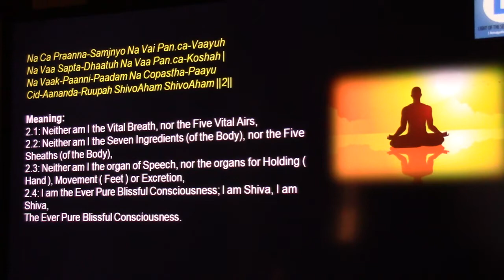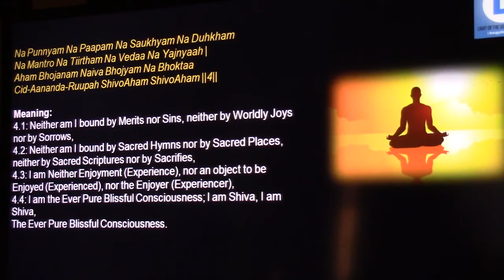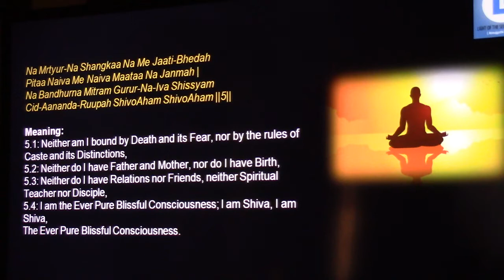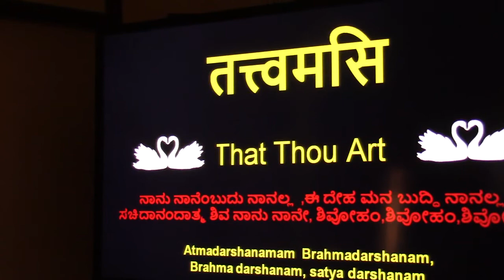Chinmaya2020(6)_Atmadarshana Class_Knd_16Feb2020